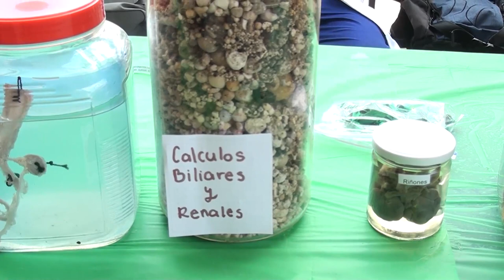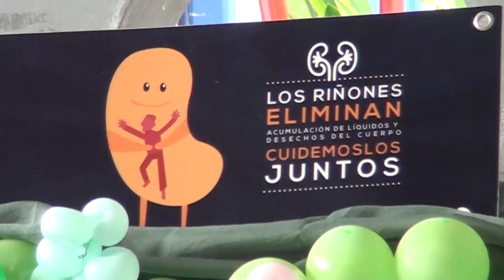Diabetes e hipertensión podrían ser detonantes de problemas renales